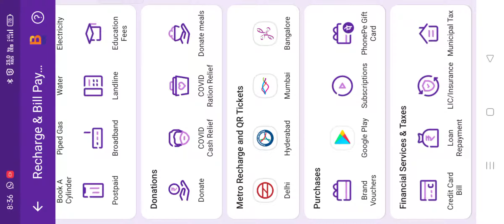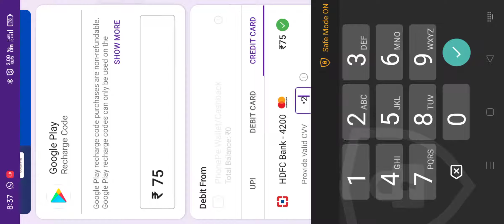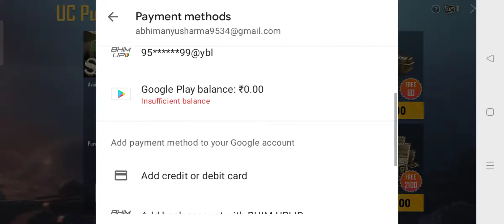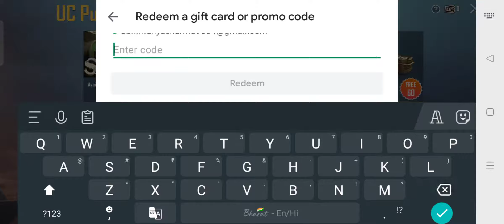New Free UC BGMI Trick || How to get free UC, ROYAL PASS for BGMI || A_1 Gyan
Free में UC और Royal Pass चाहिए तो Video को end तक देखना।
hello guys aaj is video me aapko free me uc aur royal pass kaise le uska truck bataya hai. guys video ko skip mat karna because video me bahut saari information bataya hau maine. last tak sunna video ko.
Guys ab aap loh mere saare bgmi se related video ko dekh kr uc le sakte ho.